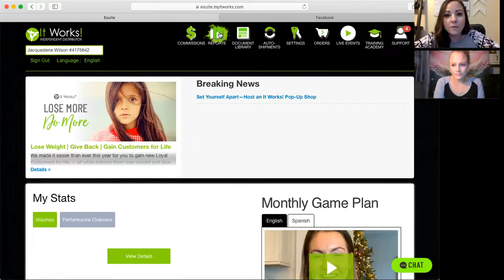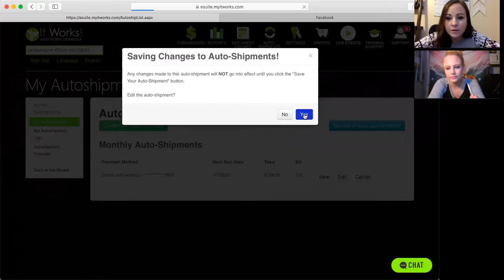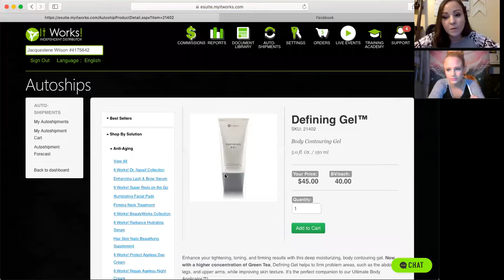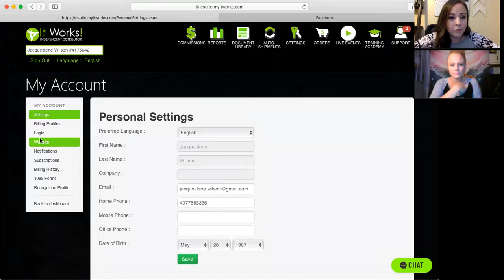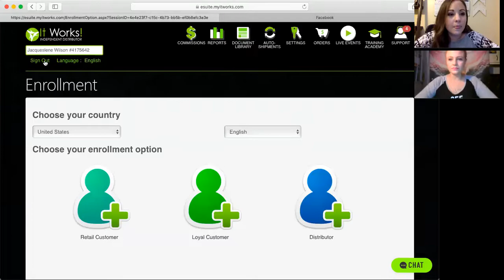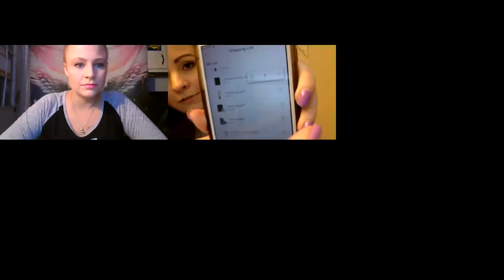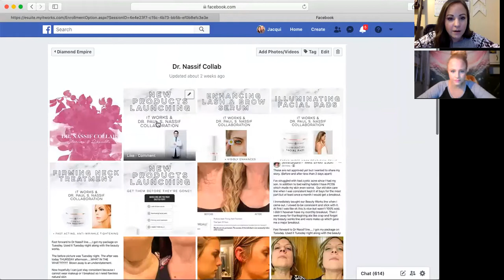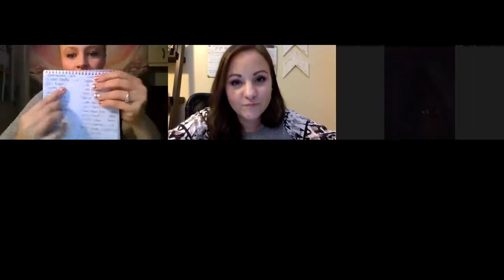Welcome to It Works!!! Let's get you started!!